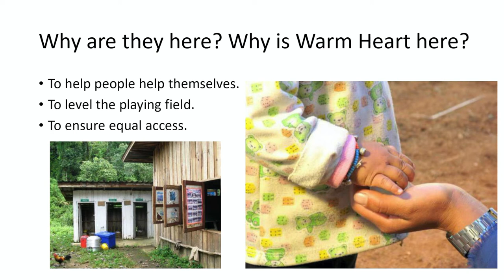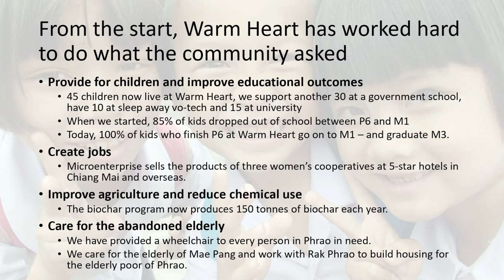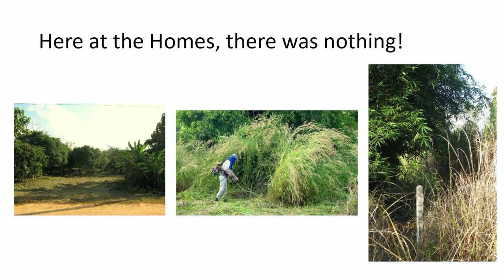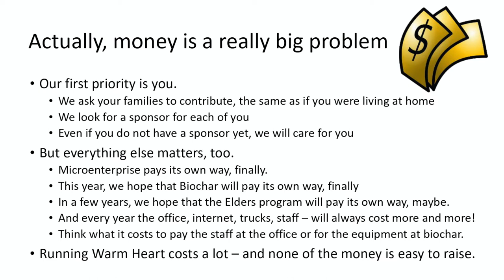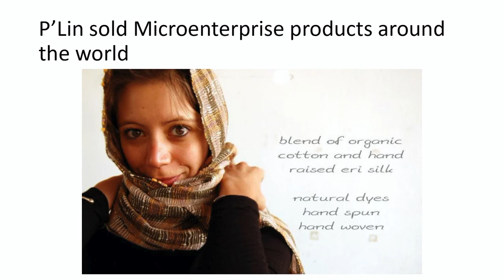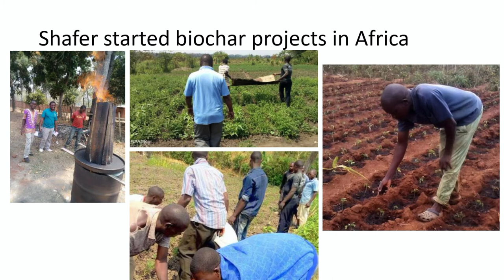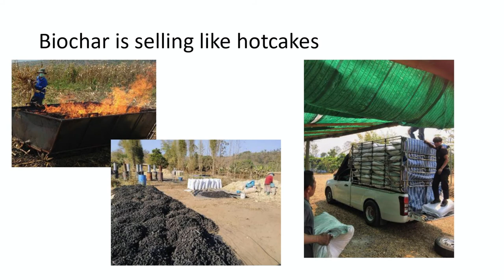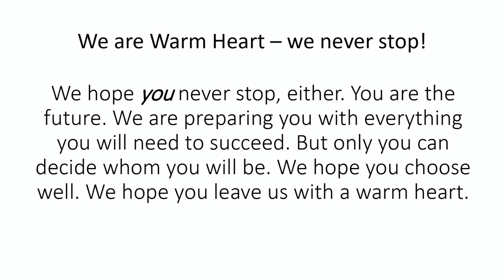The Warm Heart Story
July 4th, 2020 marked the 12th Anniversary of Warm Heart. Since we were unable to have a big party, we decided to put together a slideshow for the kids answer questions they often have about Warm Heart.